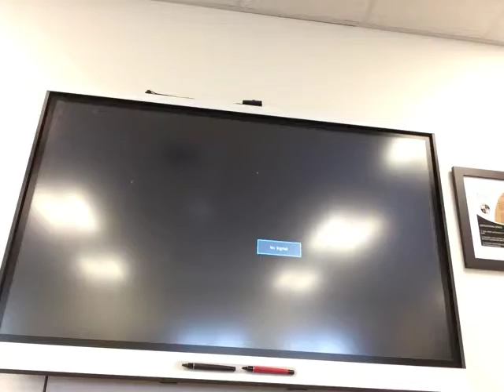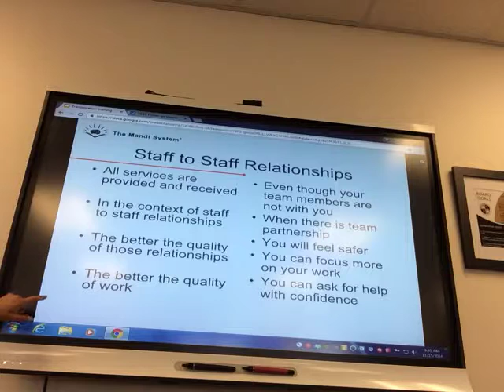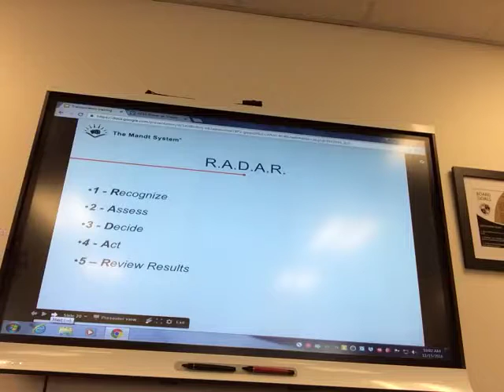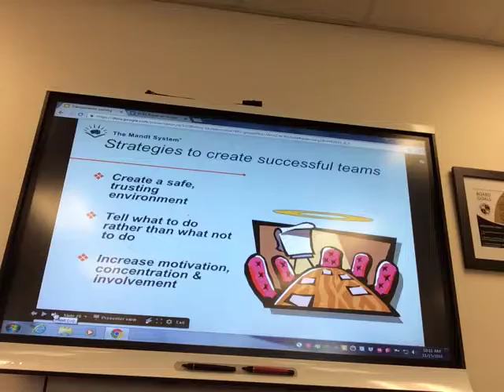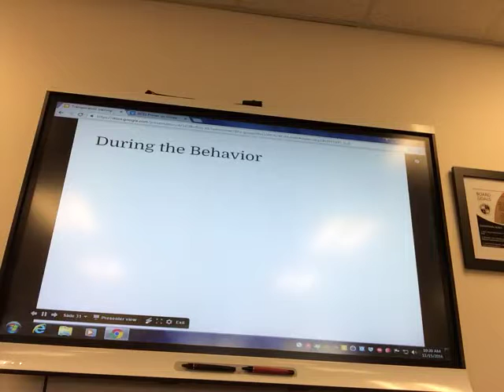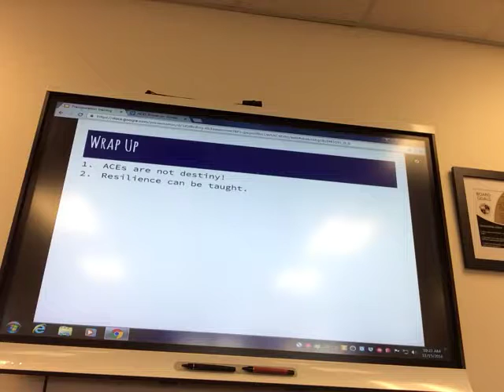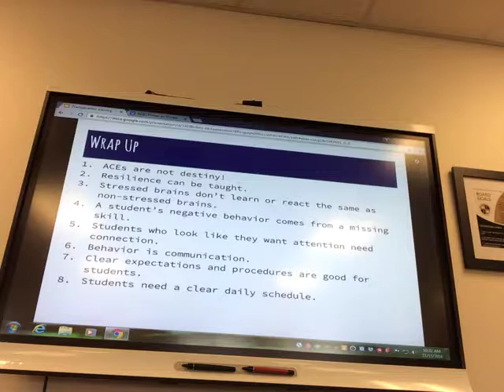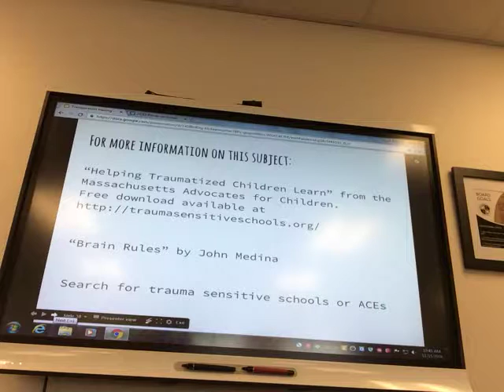TLC Bus Driver Training.mov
Kuna School District Transportation Department